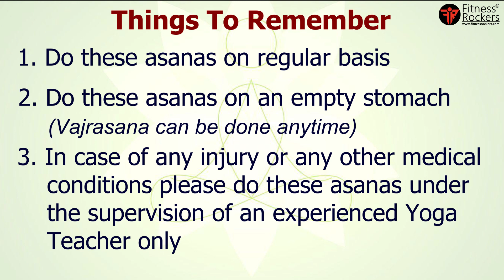Yoga for Digestion - How to Improve Digestion System | Yoga for Poor Digestion, Constipation, Kabj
How to improve digestion naturally. 5 Yoga poses for improved & better digestion.Get rid of Constipation, kabj, acidity, piles, fart, bloating and gas and other digestive problems naturally. Tips to improve poor digestion.

Let the Fitness Rock